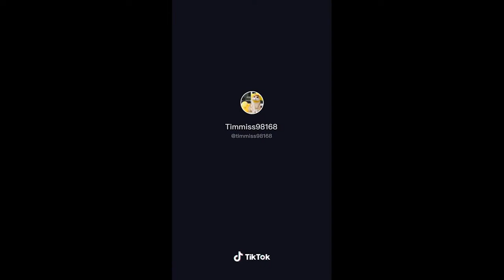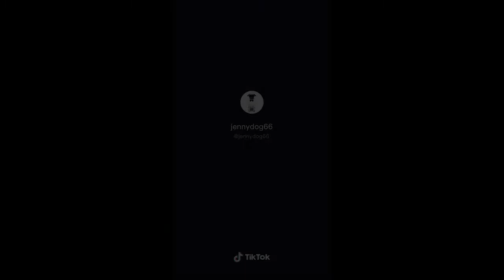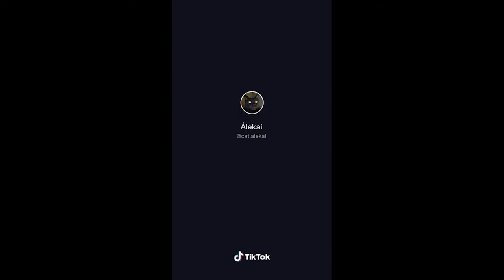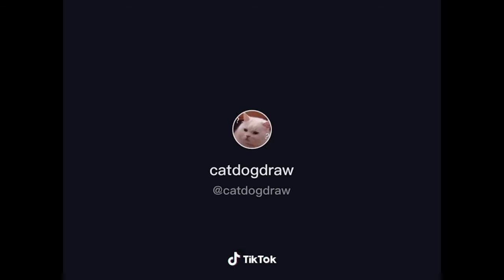THIS CAT IS ON FIRE | Cats and Dogs | Tiktok compilation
This is yet another compilation of the best dank cat memes.

Trying my best to bring you great videos.

Comment and give me some feedback!